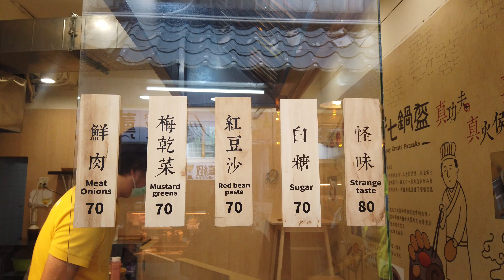現烤溫騰口感酥香-鍋盔燒餅-台灣街頭美食-淡水美食 | Crusty Pancake-Taiwanese Street Food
鮮肉     Meat Onions     70 TWD (2.29  USD)

Enjoy Life~Enjoy Travel~Enjoy Food
享受人生~享受旅行~享受美食

-- YSYL Films --